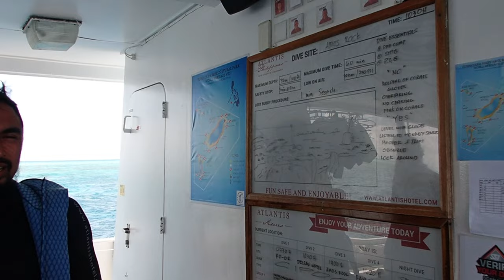TUBBATAHA - DIVING DOCUMENTARY - AQUARIUS DIVING CENTRE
I have been diving with a group of divers from Toronto, Canada and Aquarius Diving Center organized the trip. We have been staying liveaboard at the Atlantis Azores with a friendly crew. I must compliment all crew members for doing a fantastic job, above and under the water.
We all had a fantastic time aboard this very comfortable boat.
Tubbataha Reefs is a UNESCO World Heritage site located in the Sulu Sea east of Palawan. The region's remote location, along with challenging access, makes it one of the healthiest and least exploited areas of reef in the World. Throughout the 100,000 hectares of the spectacular reef system, divers lucky enough to visit will discover a wide array of pristine coral gardens mixed with steep walls dropping down into the deep blue.
Tubbataha park area is an important fish spawning and breeding site and is significant in terms of global marine life species diversity and richness.
I have been diving in many hot spots in the World, like the Red Sea, Raja Ampat and Cocos Island, and I have to admit, Tubbataha is worth visiting!
Tubbataha is a different experience. The magnitude of marine life is worth exploring! This is one of the last frontiers, where one can enjoy nature events the way they were enfolding thousands of years ago! Unspoiled and untouchable!
Coming to the Tubbataha requires commitment, but the reward is out of this World.
Tubbataha is accessible for divers only a few months a year. Usually from March until the end of June, because this is an open ocean with no protection and only during those months is safe to venture here.  Tubbataha is arguably the most bio-diverse scuba diving destination in the Philippines. Tubbataha Park often ranks as the number one diving destination among the Best Diving places in the Philippines.

Tubbataha Reefs is divided into three main areas, North Atoll, South Atoll, and Jessy Beazley Reef. Each atoll offers numerous scuba dive sites, so the best and only way to explore is via liveaboard.

At deeper spots on the northern side of North Atoll, numerous shark species can be seen; white tips, black tips, and grey reef sharks are all regular spots, silky and guitar sharks and even the odd whale shark!

The southern side of North Atoll is a hotspot for large pelagics such as giant trevally, tuna and barracuda, alongside manta rays and turtles. South Atoll is an excellent hammerhead site, while wrecks on both atolls are fantastic for macro species such as pygmy seahorses, nudibranchs, and tiny crustaceans.

The north-western Jessie Beazley Reef is another good hammerhead shark location, as well as for other shark species. The fast currents support tremendous branching hard corals and all the associated marine life.

The most popular and well know diving sides are: shark airport, Malayan Wreck, Sea fan alley, Amos Rock and, of course, the famous washing machine.

Shark Airport, for great shark diving, we head to Shark Airport, where we can find them swimming around or resting along the reef. Due to strong currents, this dive site is better suited for advanced divers.
A Malayan Wreck is a perfect place for macro photography. We could get great shots of some Nudibranchs, crabs, and shrimps.

Seafan Alley,  This is the place to see colourful coral reefs. Seafan Alley is located in the North Atoll. One can see huge gorgonian sea fans where it is possible to spot pygmy seahorses!

Amos Rock or Southwest Rock is a popular dive site on the North Atoll of Tubbataha featuring various types of beautiful corals, massive gorgonian fans, large fish, such as snappers and mackerels and groupers, and the fascinating Napoleon wrasses.

Washing Machine. This is usually the best place to see manta rays and sharks. The Washing Machine in the North Atoll is famous for strong currents, attracting all the big stuff.

The reefs were substantially damaged by typhoon Rai, known in the Philippines as Super Typhoon Odette. A powerful and catastrophic tropical cyclone struck the Philippines in December 2021.

A modest ranger station is perched on the southernmost tip of Tubbataha North Atoll. Home to a team of 10 to 12 men from the Philippine Navy, Philippine Coast Guard, Municipality of Cagayancillo and the TMO. There is also a mama ranger; she is the boss, and everybody respects and reports to her.

During regular times the team is stationed for two months at a time; in covid times, the duration of one stay has been extended up to six months. Hard to imagine such solitude, 130 kilometres from the nearest inhabited islands.

Droning at Tuba-ta-ha requires a permit. It is not very difficult to obtain and is free, but it is necessary to have one if somebody is trying to use the drone in that area. Each permit is issued by a "mama ranger" and is strictly reinforced by each live-a-board captain.

The Bird Islet in Tubbataha Reefs Natural Park is home to 100 species of birds and serves as a breeding ground for six seabird species.